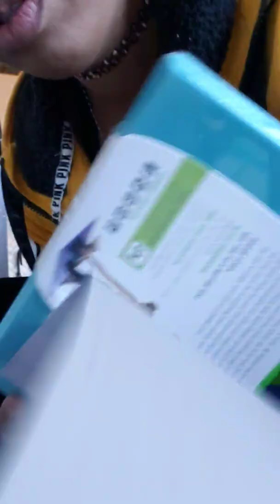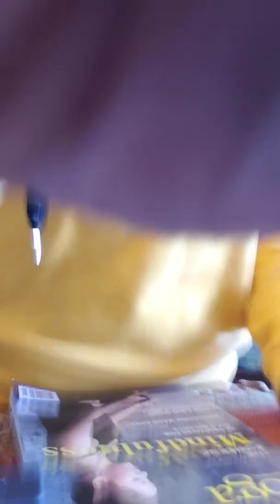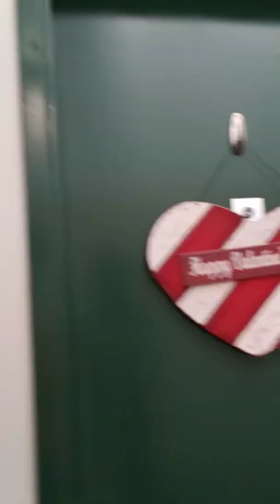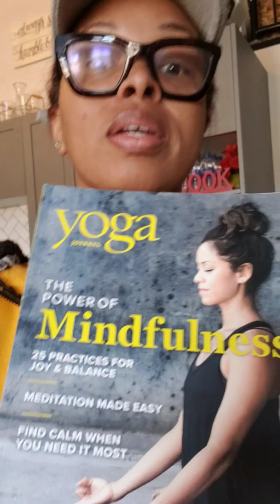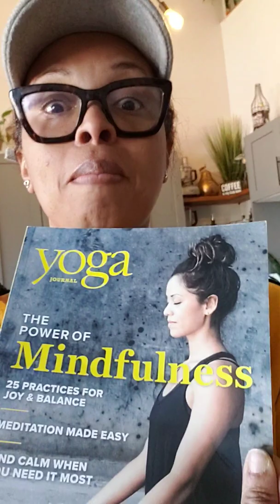TIME FOR A MUCH NEEDED WORKOUT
Its been a while since I've done something awesome for  me. A full morning workout was always the best start to begin and end my day. Made me happy and i felt accomplished. The gym was my escape from it all. Whatever life through my way a 4 hour work would slove. I just need the woman I once was back. Not just physical but mental health.  My life has been hard these past few months. Lets see if i can overcome the pain.